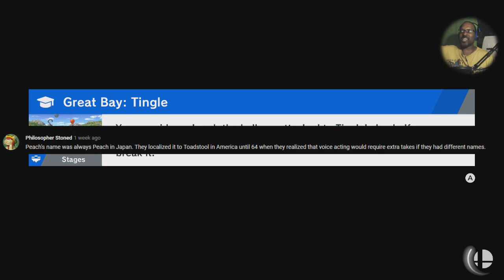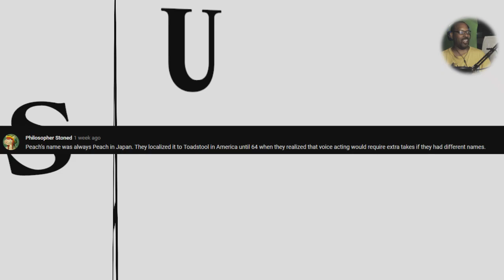Super Smash Bros Ultimate: Training w/Android 21